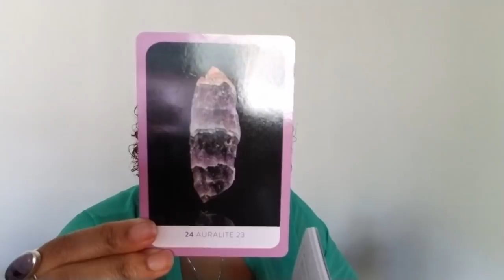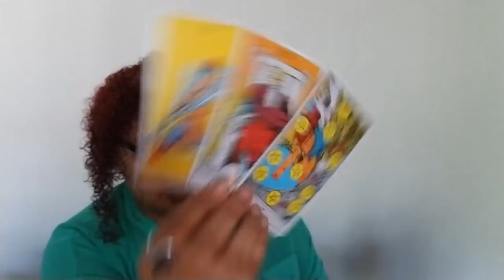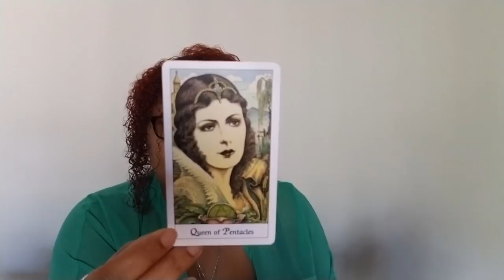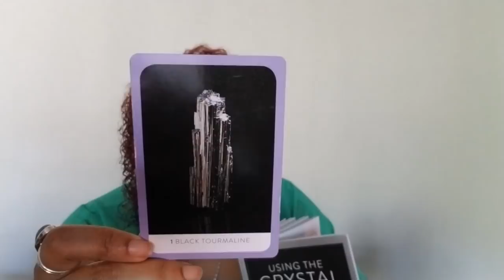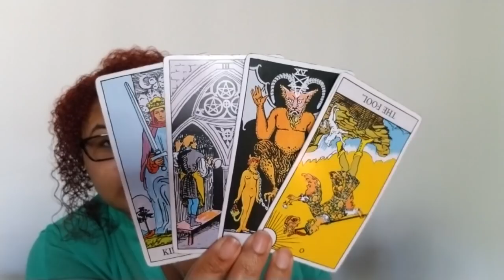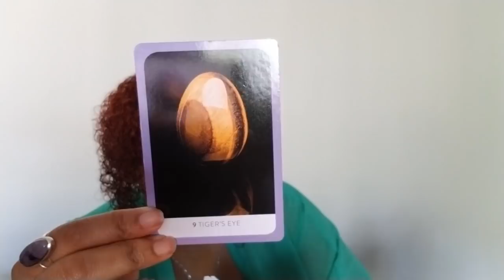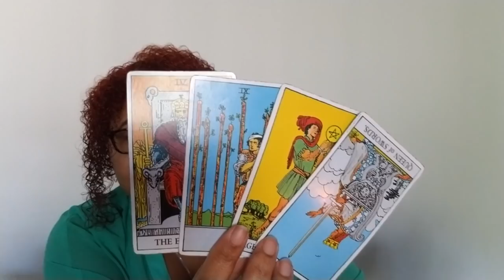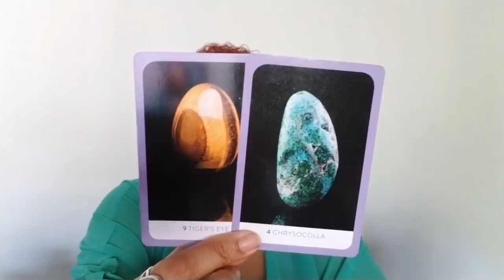December Crystal Healings: Fire Signs (Aries, Leo, Sagittarius)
December Crystal Healings (Fire): Aries, Leo, and Sagittarius (Rising, Sun, Moon, then use your own discernment)